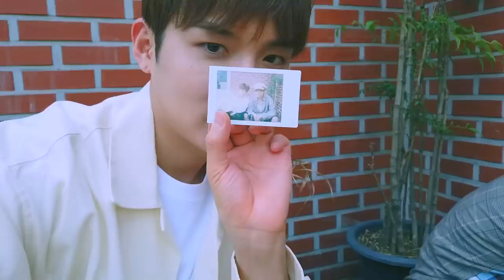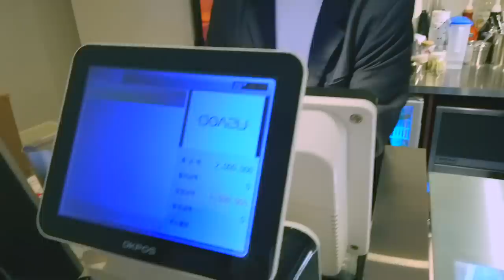려욱이의 아지트🏠✨| Ep.36 coffee flex/cafe armoire/mouse rabbit/려지트고정게스트/예성동생 종진/쥐토끼형제/난 귀여운 스타일/예성이형의 플렉스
려욱이의 아지트🏠✨